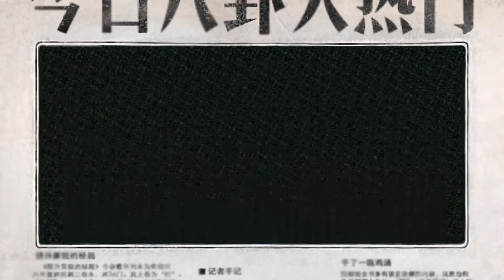[ENGSUB] 曾可妮 Jenny Zeng Keni Flying Diary EP.14 - Little Zeng and her stories with Chengdu | 210806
210806 Zeng Keni's Flying Diary EP.14 -Little Zeng and her stories with Chengdu —— Sequel. 曾可妮的“「飞行日记」 EP.14 小曾与成都的那些事 —— 续集
本集主题：“袖子泡油”的证据 🈶️（划掉）
小曾同学虽然关于成都有101个愿望，但还是决定脚踏实地一步一个脚印从实现一个小目标开始[杰瑞]
比如：《在工作间隙努力吃吃吃喝喝喝》"

Translation of caption: Zeng Keni’s 「Flying Diary」🎥
EP.14 Little Zeng and her stories with Chengdu —— Sequel
Theme of the episode: Evidence of her “sleeves soaked in oil” exists (cross it out)
Even though Little Zeng has 101 wishes about Chengdu, but decides to put both feet on the ground and starts to achieve one small target one step at a time.
For examples: 《Working hard to eat and drink between work》

JennyZint曾可妮海外分队